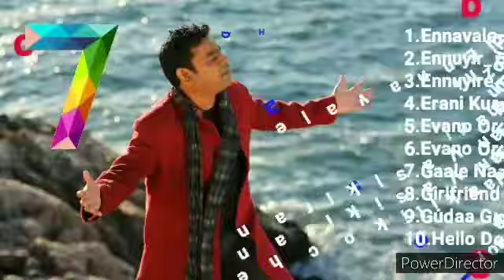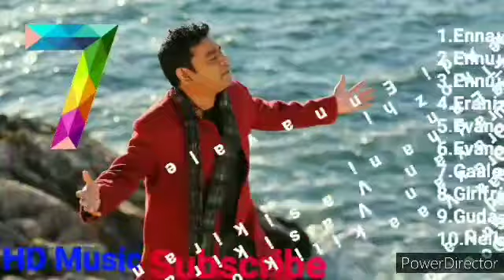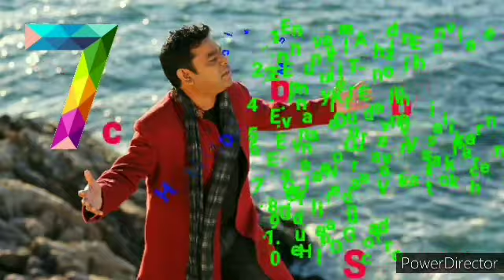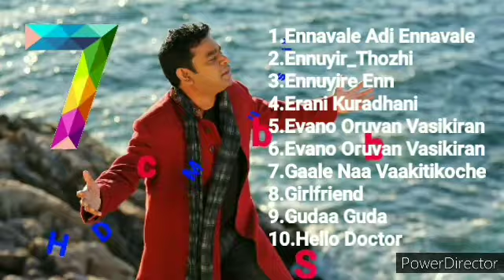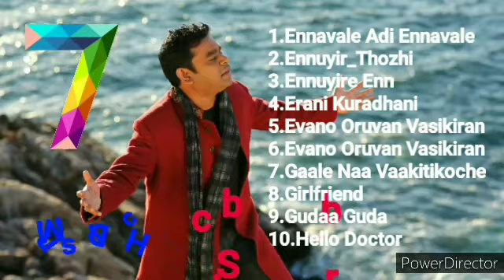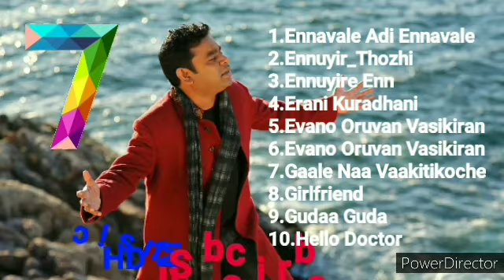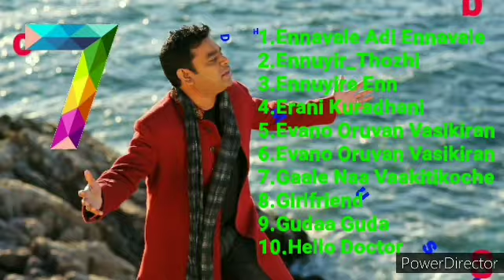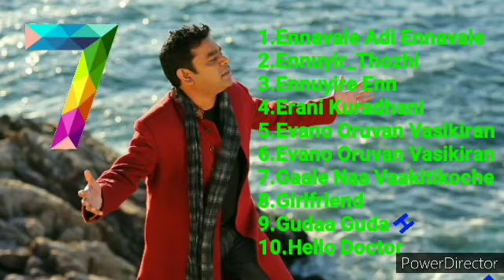AR Rahman songs|Tamil songs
1.Ennavale Adi Ennavale
2.Ennuyir_Thozhi
3.Ennuyire Enn
4.Erani Kuradhani
5.Evano Oruvan Vasikiran
6.Evano Oruvan Vasikiran
7.Gaale Naa Vaakitikoche
8.Girlfriend
9.Gudaa Guda
10.Hello Doctor